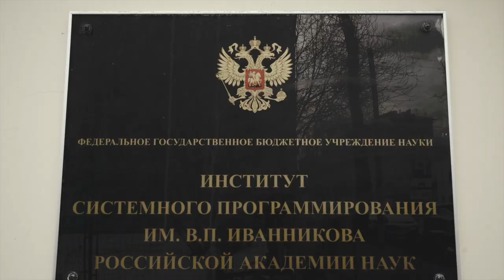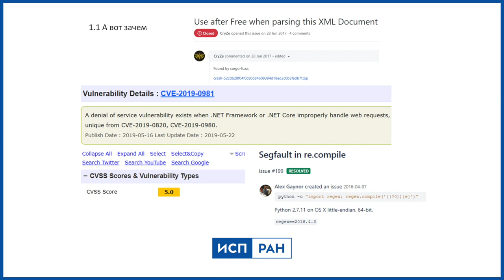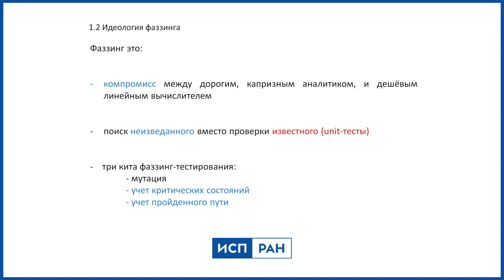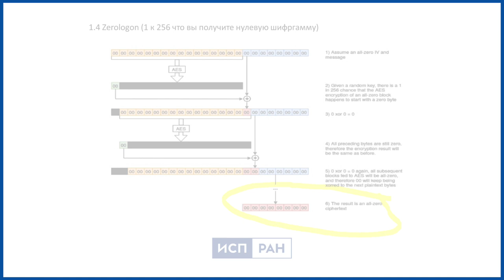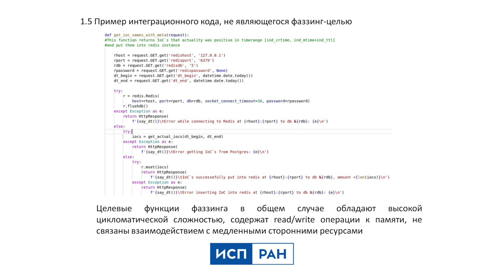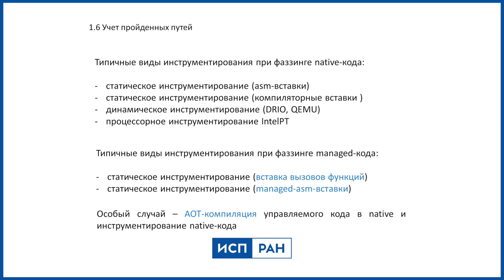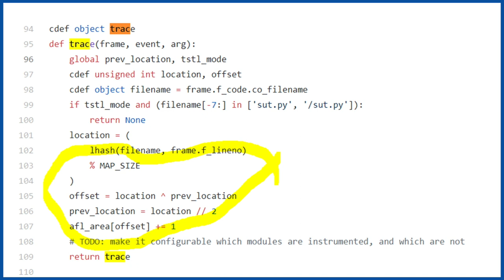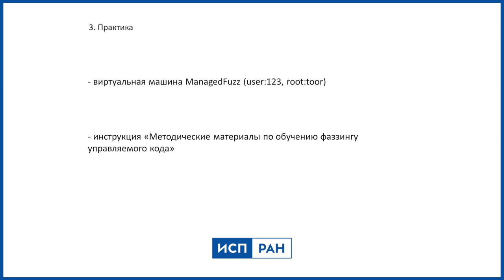ИСП РАН — «Подходы к фаззинг-тестированию управляемого кода» | BIS TV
В цикле лекций ФСТЭК России о современных методах безопасной разработки ПО второй выпуск посвящён введению в фаззинг-тестирование управляемого кода и средства тестирования для разных языков программирования.

Во второй лекции цикла, опубликованного Федеральной службой по техническому и экспортному контролю для специалистов, занимающихся безопасной разработкой и сертификацией ПО, рассказывается о том, зачем выполнять фаззинг-тестирование управляемого кода и какой управляемый код подходит для этой задачи. Также в лекции — обзор инструментов тестирования для разных языков программирования и практические задания для отработки базовых навыков фаззинга. Лекцию читает Дмитрий Пономарёв — специалист в области информационной безопасности, безопасной разработки и сертификации.

В основу виртуального курса легла программа №31 повышения квалификации специалистов «Техническая защита информации. Инструментальная и технологическая поддержка проведения фаззинг-тестирования программного обеспечения». Курс лекций разработан ФСТЭК России с участием НОУ ДПО «Центр повышения квалификации специалистов по технической защите информации» (г. Воронеж) и ФГБУН «Институт системного программирования им. В.П.Иванникова Российской академии наук» (г. Москва).
Видеолекции курса подготовлены Медиа Группой «Авангард» и публикуются в продолжение проекта «ИБ-лекторий».

Программа цикла лекций:
• Лекция 1. Особенности фаззинг-тестирования при проведении сертификационных испытаний
➤ Лекция 2. Подходы к фаззинг-тестированию управляемого кода
• Лекция 3. Основы динамического символьного выполнения. Поиск ошибок при помощи динамического символьного выполнения
• Лекция 4. Инструментальная и технологическая поддержка проведения фаззинг-тестирования программного обеспечения
• Лекция 5. Практический фаззинг Linux-приложения
• Лекция 6. Распараллеливание фаззинг-тестирования
• Лекция 7. Введение в статический и динамический анализ драйверов Windows